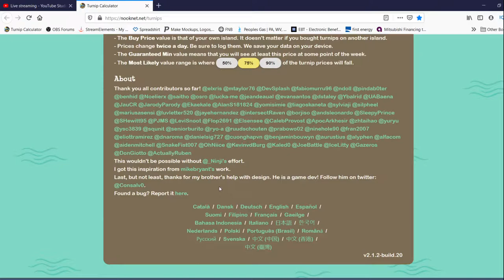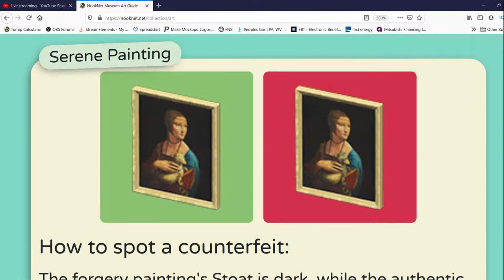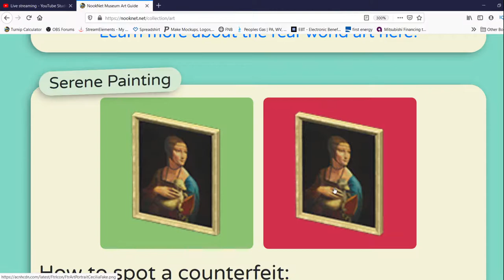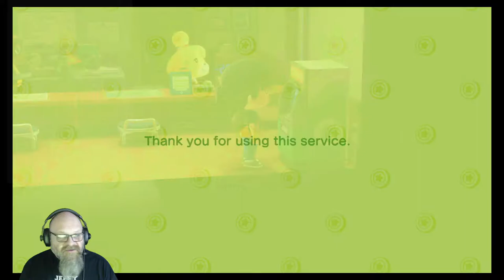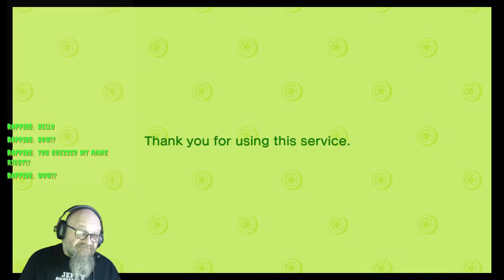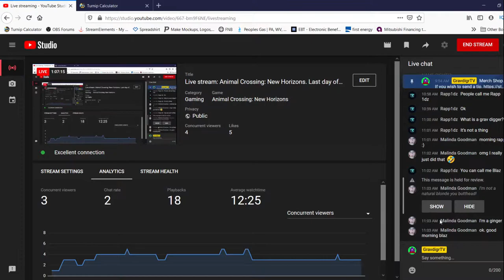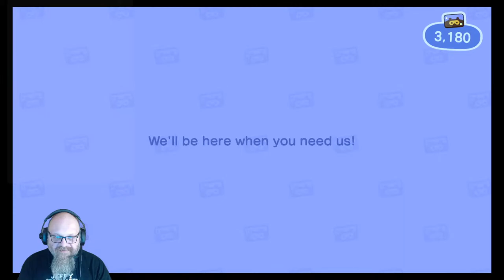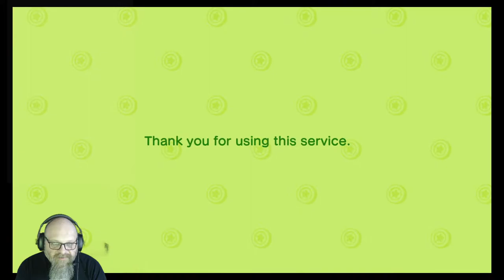Live stream: Animal Crossing: New Horizons. Last day of snow!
Anyone else ready to see grass?

If you wish to send a tip.

Streaming done on:
MSI GS65 Stealth gaming laptop
Intel i7-8750H
Geforce RTX 2060 6GB DDR6
16GB DDR4 RAM
512GB SSD (OS)
2TB SSD Game file storage
Elgato HD60s usb capture device

Using OBS to broadcast